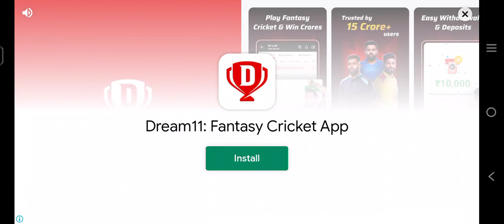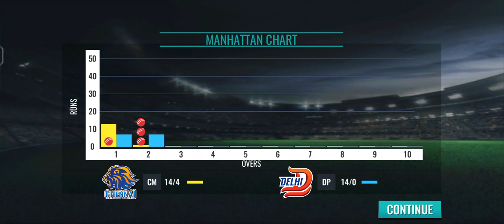CSK vs DC